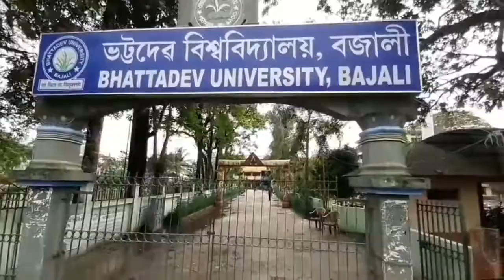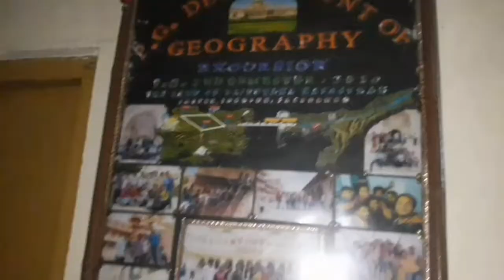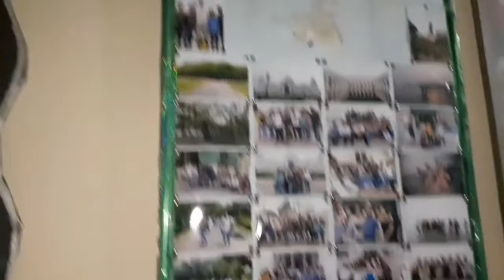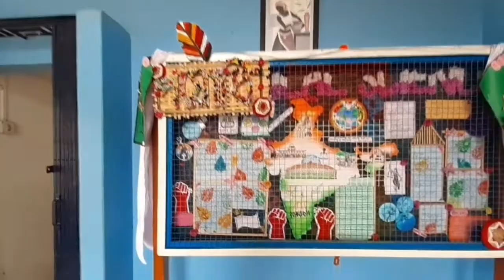Bajali College Pathsala || Bhattadev University Pathsala Full Campus View, Admission Details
নমস্কাৰ বন্ধুসকল আজি মই আপলোড কৰা
Bajali College Pathsala || Bhattadev University Pathsala Full Campus View, Admission Details Video টোৰ উদ্দেশ্য এই যে যোৱা কিছুদিন আগতে মই আমাৰ বজালী জিলাৰ অন্তৰ্গত Bhattadev University লৈ গৈছিলো । আৰু তাৰেই কিছু অংশ আজি মই আপোনালোকৰ ওচৰত Share কৰিব ওলাইছো ।

ধন্যবাদ
Leena's Vlog